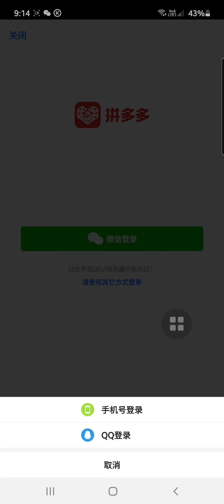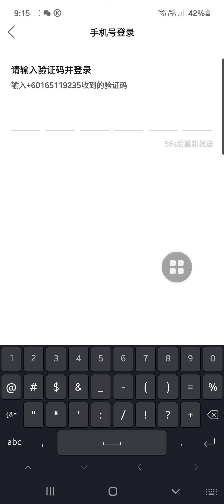Cara Daftar Pinduoduo App Guna Mobile Phone No Malaysia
Setelah menunjukan daftar dengan Wechat dan QQ video ini adalah menunjukan guna mobile phone no Malaysia

1-Klik pada tulisan biru 请用其他方式登录。
2-Pilih Phone No 手机号登录。
3-Pilih Malaysia sebab code 86 adalah untuk negara Cina ,tukar +60 马来西亚 （ Malaysia)
4-Masukkan phone no anda .Ingat di petak ada suda。同意协议并登录。 + 60 jadi tak perlu masuk 0 dan mula dengan 1
5-Klik banner warna merah yang ada tulisan Cina 同意协议并登录

Sampung di part seterusnya untuk mendapatkan kod SMS yang kita terima daripada phone no yang kita masukan

Kajian Menentukan Jualan
Tak Cukup Pengalaman , Tak Tahu Buat Kajian
Kena Ada Sifu Yang Buat Siap Sedia
Anda Cuma Ikut

Bongkar Rahsia Pinduoduo ,1688 , Taobao 100%

Pinduoduo Guna Teknik Kupon + Komisen Jimat Lebih 50%